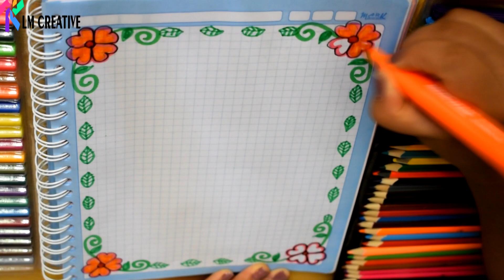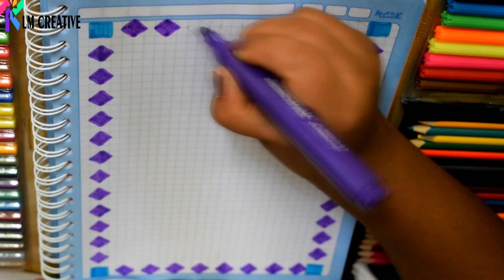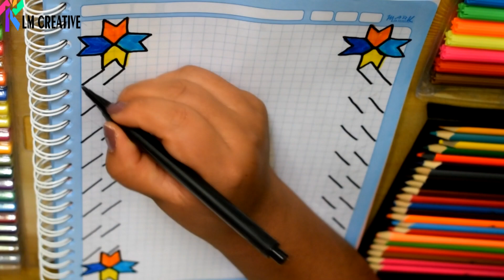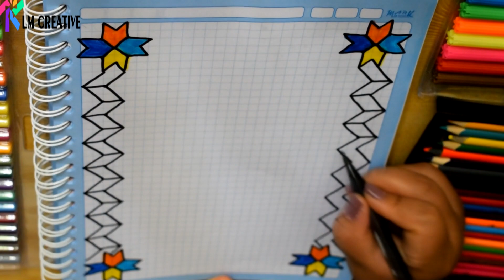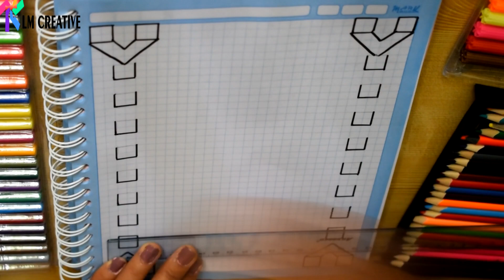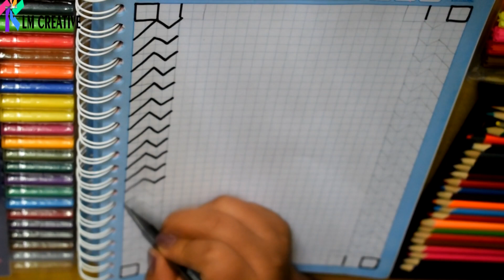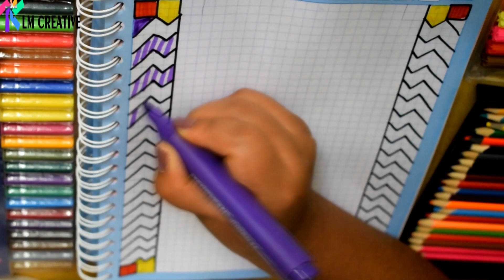márgenes para cuadernos fáciles y bonitos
Hola mis amores en este vídeo comparto ideas de MARGENES PARA CUADERNOS FACILES..

para no perderte ningún vídeo (contenidos nuevos)